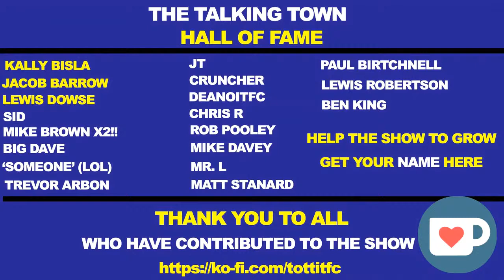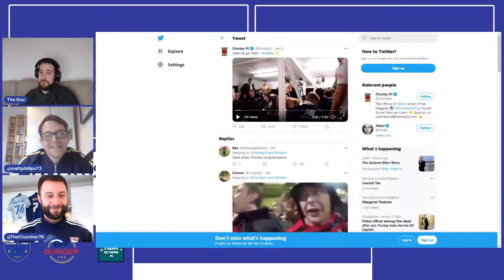IPSWICH TOWN F.C PODCAST TALKING TOWN-AN ITFC PODCAST FOR ITFC FANS- Full Swindon reaction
Ipswich Town F.C Fan reaction to Swindon live on sky sports- ITFC- Talking Town Live

Join Martin, Rich, and Matt for the ITFC flagship podcast Talking Town.

Talking Town takes a balanced look at the week within Ipswich Town F.C and people of all opinions are welcome on the show live to have their say.

It's been a busy week Town returning to action taking on recently promoted Swindon live on sky sports.

Was that good enough for you?

Lambert In or Out? Have your say

Fan ballot or protest?